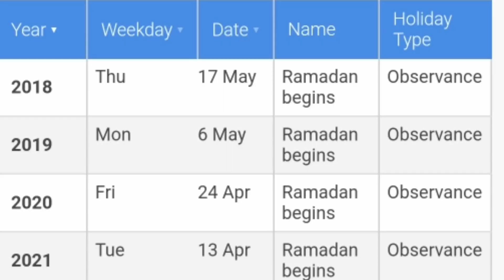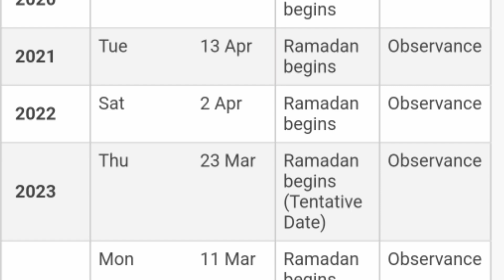1st Roza Date In Saudi Arab|Ramadan 2023 Date|Ramzan Date 2023| সৌদি আরব ২০২৩ ১ম রোজা কত তারিখ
1st Roza Date In Saudi Arab|Ramadan Date 2023|Ramzan Date 2023| সৌদি আরব ২০২৩ ১ম রোজা কত তারিখ|